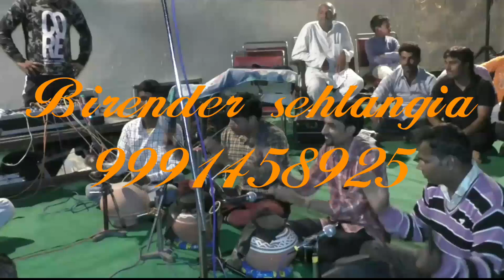त्रिलोकी भगवान पार तन तारे नर नारी